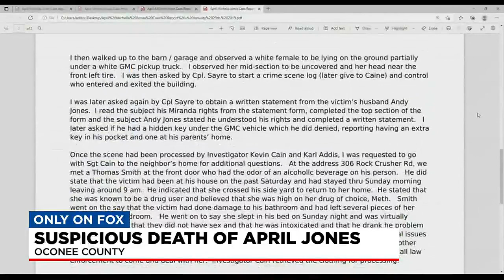The Suspicious death of April Jones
An Upstate family is still fighting for answers about their loved one's death.